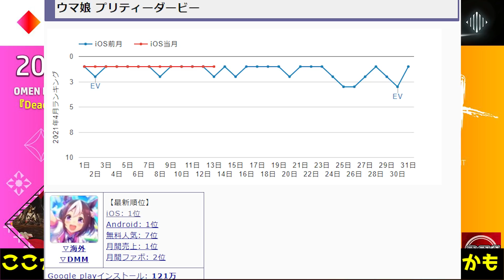狩野英孝さんとDbDやるよー告知雑談ラジオ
PS5特集ページ
エイムリング☞
FPSフリーク☞
ヘッドセット☞

本当に強い！SSRサポートランキング！Aランク育成動画作成中！

Amazonで買い物する方はこのリンクを踏んでください🙇‍♂️👉

ゲーミングPCなど買うときはここをクリックして!!☞